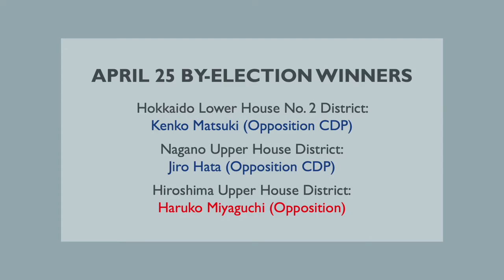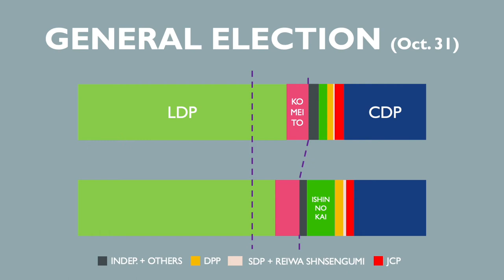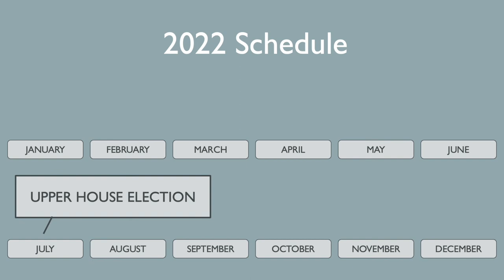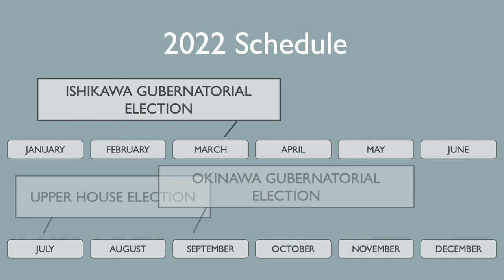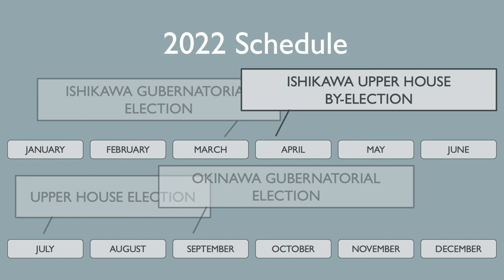A Review of Japanese Politics in 2021 and a Preview of What's Ahead in 2022!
Japan Politics Explained is back from a hiatus to give you up-to-date news about politics and elections in Japan. This video will look back on what happened in the past year, including the resignation of Japanese Prime Minister Yoshihide Suga and the election of his successor, Fumio Kishida. It will also look at what major elections are scheduled for 2022!

00:43 April 2021 by-elections
01:30 July 2021 Tokyo Metropolitan Assembly election
02:09 August 2021 Yokohama mayoral election
02:56 September 2021 LDP leadership election
03:39 October 2021 general election
04:21 November 2021 CDP leadership election
04:41 Where we are now
05:05 July 2022 upper house election
05:50 September 2022 Okinawa gubernatorial election
06:20 March 2022 Ishikawa gubernatorial election and April upper house by-election